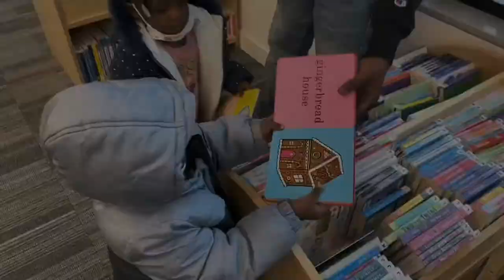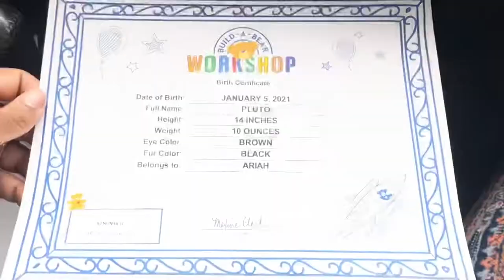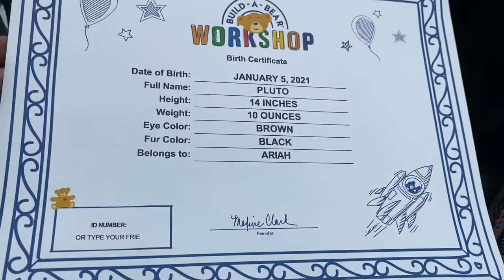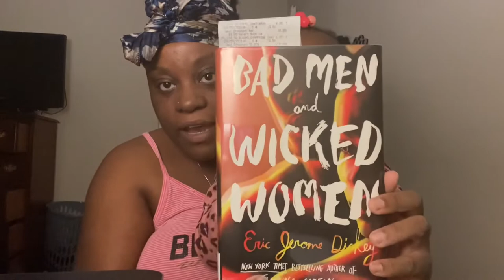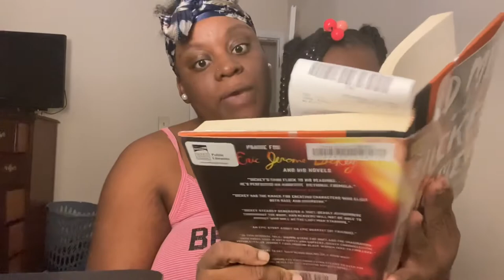FAMILY FUN VLOG | BUILD-A-BEAR |BATH & BODY WORKS SEMI-ANNUAL SALE HAUL ‼️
Hey y’all !

My name is Tina & I am a young mommy & wife. On my channel you will find hauls, vlogs, cooking & cleaning videos, all things lifestyle and so much more !

Support me & I will return the love ☺️